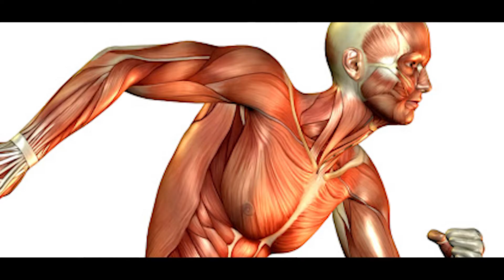भोजन के समय लोगों को प्रोटीन कैसे बढ़ाना चाहिए || Wellbeing by PBN Music || Latest Video 2020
भोजन के समय लोगों को प्रोटीन कैसे बढ़ाना चाहिए (How People should Enhance the Protein during a Meal Time) || Wellbeing by PBN Music || Latest Video 2020

Video Detail:-

Title:- भोजन के समय लोगों को प्रोटीन कैसे बढ़ाना चाहिए (How People should Enhance the Protein during a Meal Time)

Produce by:- Telly Tune Entertainment

Label:- Wellbeing by PBN Music